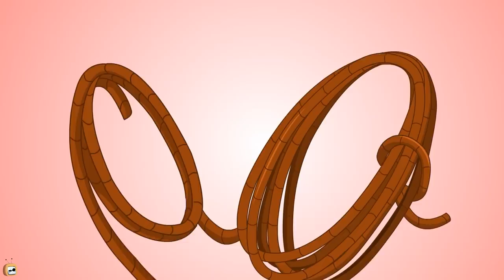Rat A Tat - Comedy ATM Machine - Funny Animated Cartoon Shows For Kids Chotoonz TV